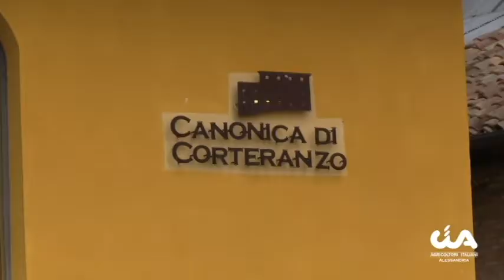Canonica di Corteranzo, post-Covid e pre-vendemmia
Alla Canonica di Corteranzo a Murisengo, l'intervista sull'andamento del turismo in estate dopo il lockdown e le considerazioni nel periodo di attesa della vendemmia.